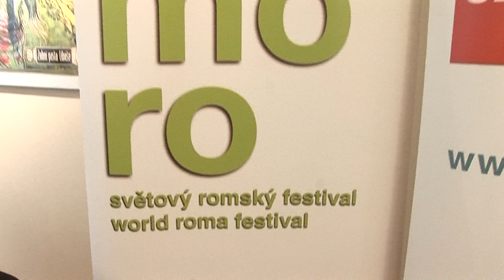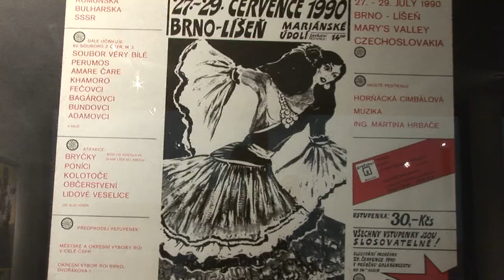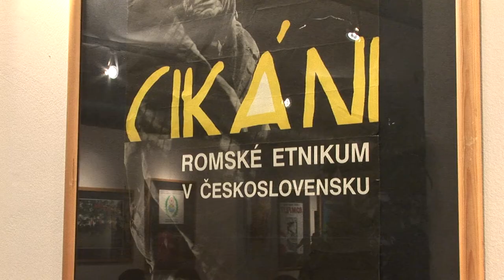Khamoro - občanské sdružení Slovo 21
Občanské sdružení Slovo 21 je nevládní nezisková organizace, která začala působit v Praze roku 1999. Vznik organizace je spjat především s počátky Světového romského festivalu Khamoro - ostatně ten je dodnes nejznámějším projektem Slovo 21. Khamoro ale není zdaleka jedinou aktivitou, která se snaží zlepšit celkové postavení Romů v české společnosti a přispívá k lepšímu soužití s majoritní společností. Občanské sdružení Slovo 21 dlouhodobě realizuje různorodé romské projekty, pomocí kterých se mimo jiné věnujeme podpoře vzdělávání a zaměstnávání Romů či posilování romské identity.
Festival Khamoro je jednou z nejvýraznější aktivit. V české metropoli se koná již od roku 1999 a během této doby byl podpořen mnoha významnými osobnostmi, mezi nimi například Václav Havel, Petr Pithart, Libuše Benešová, Ramiro Cibriá a další.
My jsme s kamerou navštívili jednu z doprovodných akcí festivalu Khamoro 2013 - výstavu plakátů a křest knihy Ireny Eliášové.